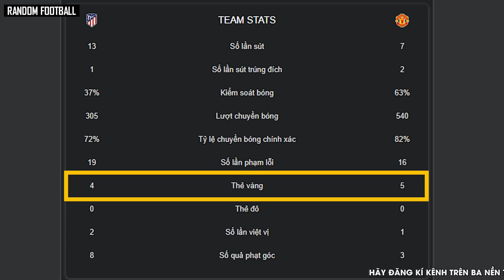ATLETICO MADRID 1-1 MAN UTD: ELANGA TỎA SÁNG, QUỶ ĐỎ SẴN SÀNG “NGHIỆM THU” TẠI OLD TRAFFORD